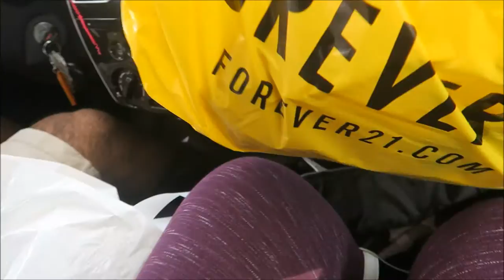SHE WANTS TO MOVE TO UTAH..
Today we go shopping, and I tell Alex I'm ready to move.. :)